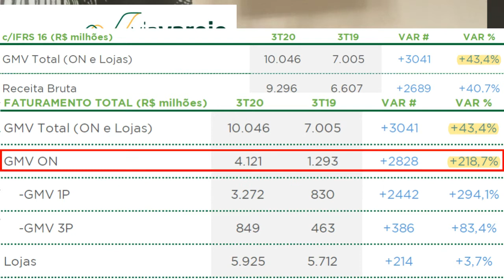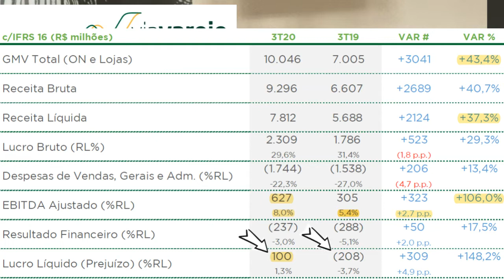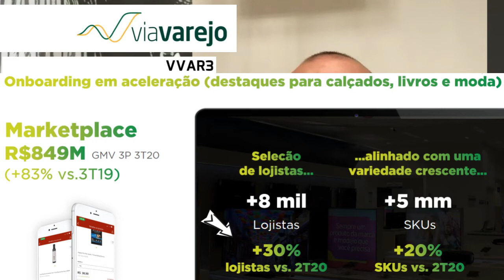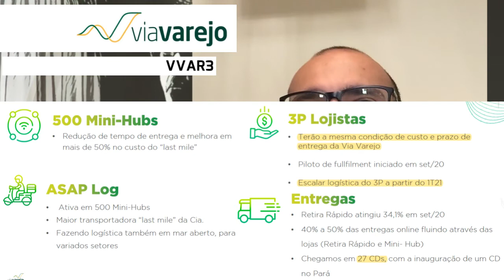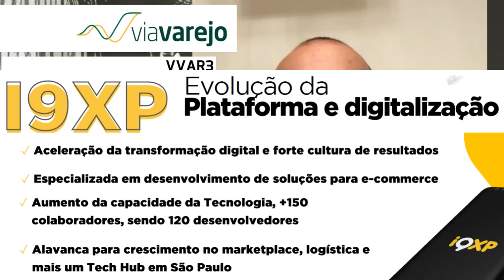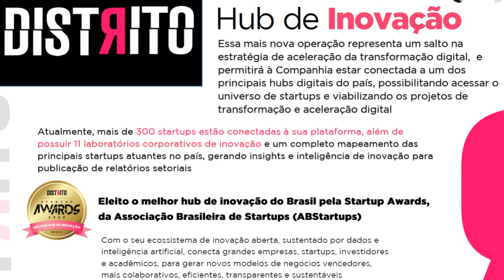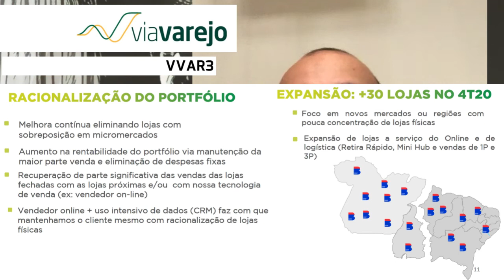17.11.2020 - Visão do Estrategista - Resultados Via Varejo 3T20 - VVAR3